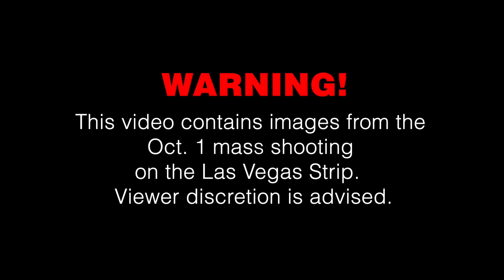Presenting "Mr Jesus Campos"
PRESENTANDO...

JESUS CAMPOS

From June 20 data dump #7